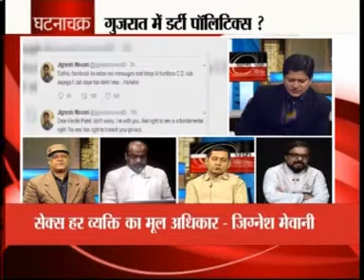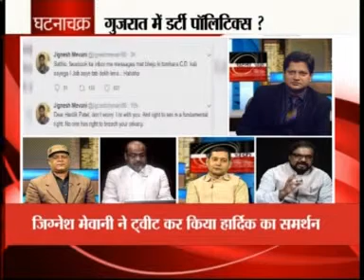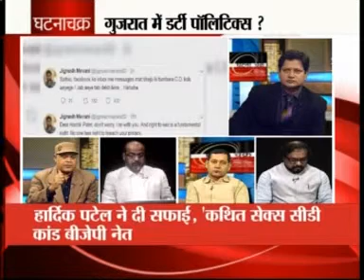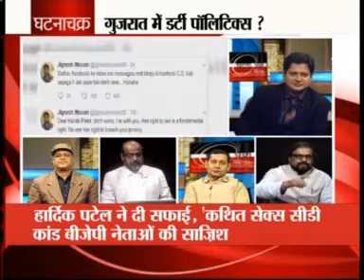Ghantna chakra 14 November 17